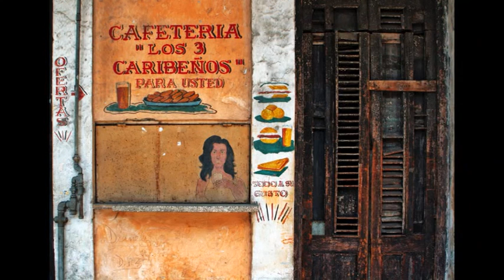Havana: August 2008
A slide-show of photographs taken in Havanah, Cuba in August 2008 set to music supplied by Dayramir and Habana Entrance and Javier Zalba.See also the book 'No Big Macs on the Malecon' by Mick Gawthorp.